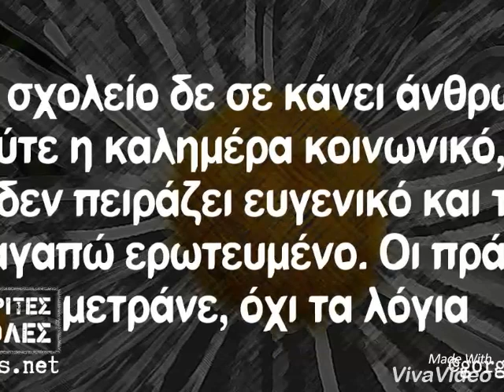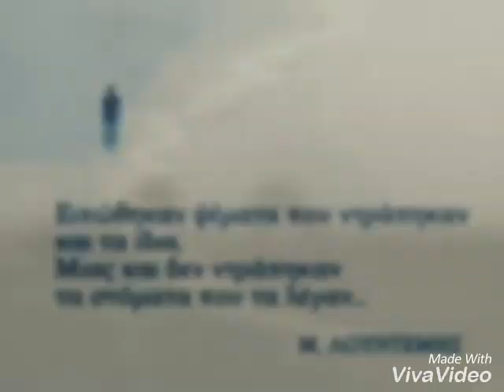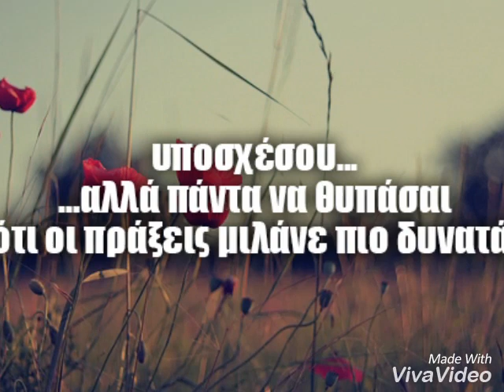Τα λόγια τζιαι οι πράξεις ~Εφραίμ Χρίστου~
Ένα καινούργιο μου ποίημα στην κυπριακή διάλεκτο που αντικατοπτρίζει τη θλιβερή κατάσταση της κοινωνίας μας, με τα πάμπολλα λόγια να μας κυριεύουν σε συνδυασμό με την απουσία πράξεων! Εφραίμ Χρίστου